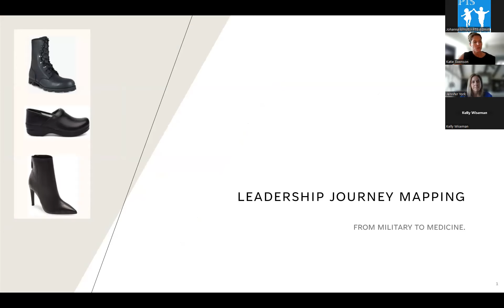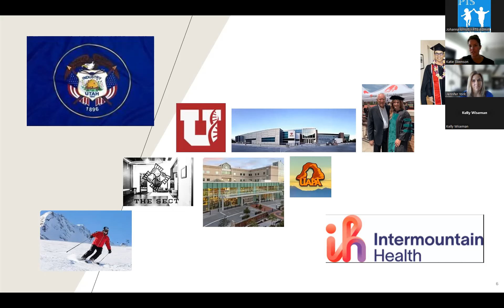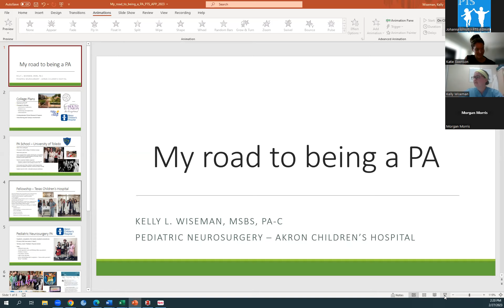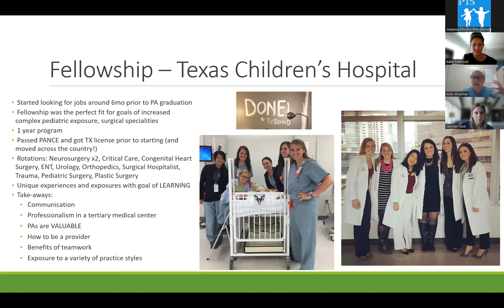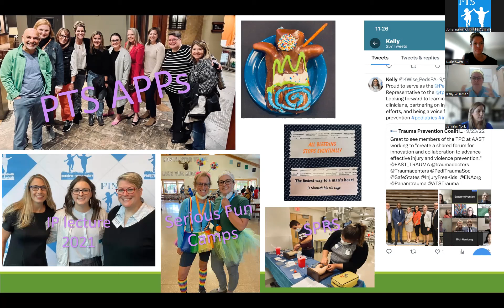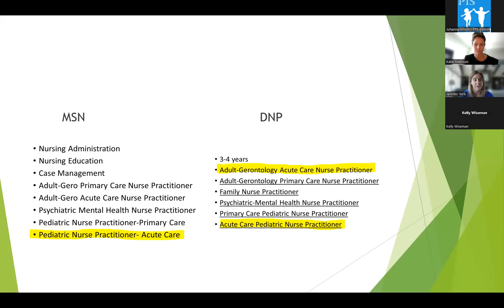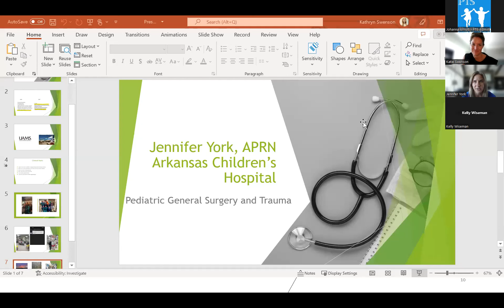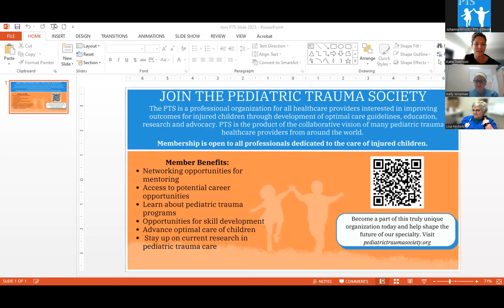APP Careers in Pediatric Trauma Webinar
Panelists: Katie Swenson, MPAS/PA-C, MSc, Jennifer York, APRN, MNSc, CPNP-AC, and Kelly Wiseman MSBS, PA-C